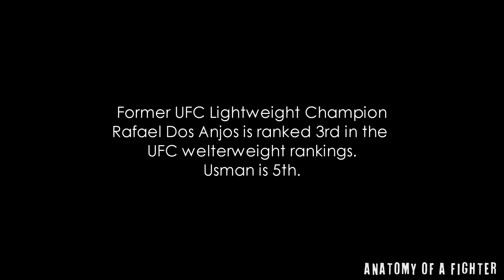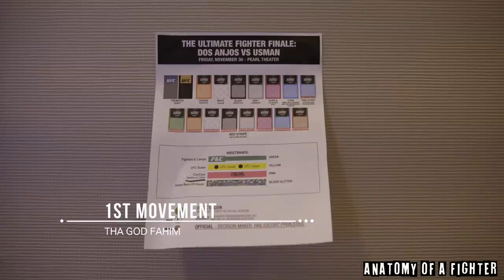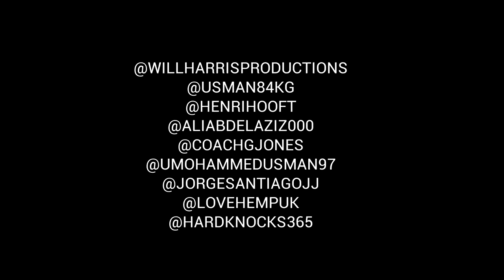Anatomy of TUF 28 Finale: Kamaru Usman Vs Rafael dos Anjos - Final Episode